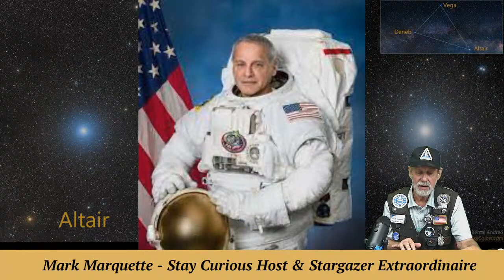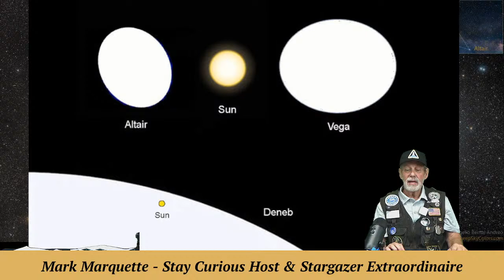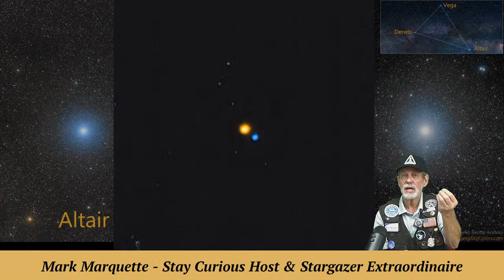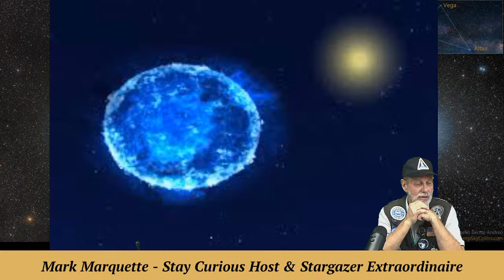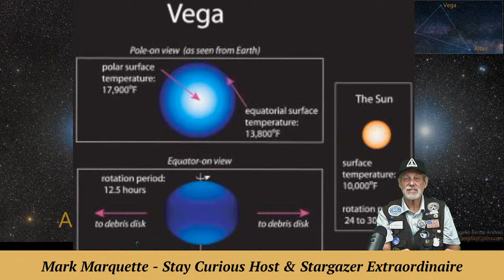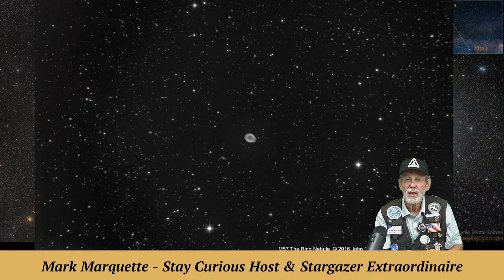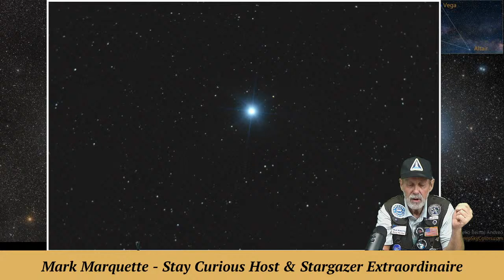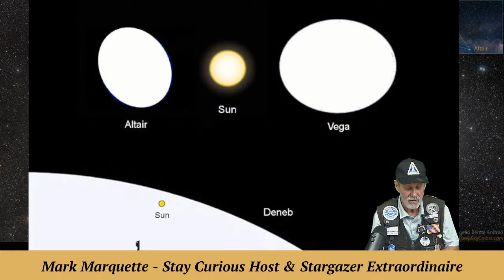Backyard Astronomy: Three Bright Stars show stars are "individuals" too! | Live 2022-09-19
Stargazer MarQ returns with backyard astronomy to keep you "Star Curious" with three of the brightest stars in the sky that make up the "Summer Triangle" and put on a show of individual "stellar diversity."

EXECUTIVE PRODUCER: Karan Conklin
HOST & PRODUCER: Mark Marquette
CO-PRODUCER and CAMERA: Marty Winkel